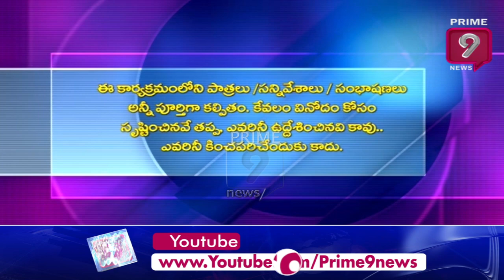అవును జగన్ రాత్రుళ్ళు వైఎస్ తో మాట్లాడతారు... | Blade Babji Satirical Show | Prime9 News